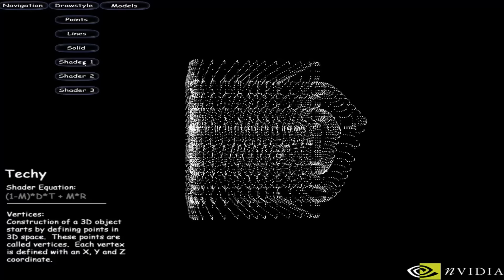Evolution of GeForce graphics from NVIDIA (2000-2015)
The evolution of GeForce graphics technologies from NVIDIA.